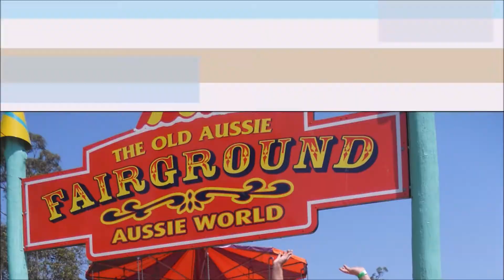News in a Minute - 12th Oct 2018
All the Theme Park News that I can fit in a minute.

These weeks' Theme Park News:
- Hurricane Michael has battered the south east of America including the Orlando area, over the last few days. Hopefully everyone there is staying safe and dry!
- There is a rumour going around that Spaceship Earth at Epcot is going to have a multi-year refurbishment. The rumours differ as to when it will start, some end of 2019. Some say post the WDW 50th anniversary in 2021.
- Efteling in the Netherlands has announced a new Mack rides dual-track family coaster to open in 2020 based on German story of Max and Moritz. They also announced their 20-acre expansion will be delayed til 2021.
- Disneyland Resort has officially cancelled it's fourth on-site hotel after the stoush with Anaheim City Council.
- Universal Orlando have added a sweetener to their Annual Passes, with 3 or 6 month extensions for those buying or renewing now.
- The first phase of the Moomin Theme Park in Japan is going to open next month.
- Sea World San Diego will be adding a new coaster called Tidal Twister in 2019.
- At WDW, Disney Springs it going to get a Sports Bar, next summer. They also opened their new "Old Port Royale" hub at the Disney's Caribbean Beach Resort.
- Lightning Rod at Dollywood has re-opened this week.
- Disneyland is going to retire the Jedi Training Academy on November 3rd.
- There has been new concept art released for the rebuilt Pirates in Batavia dark ride in Europa Park.